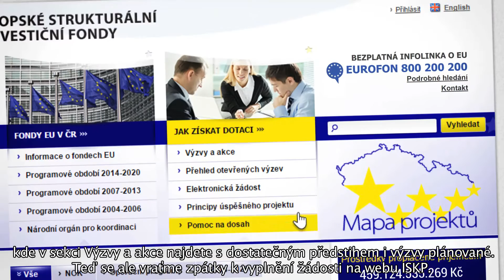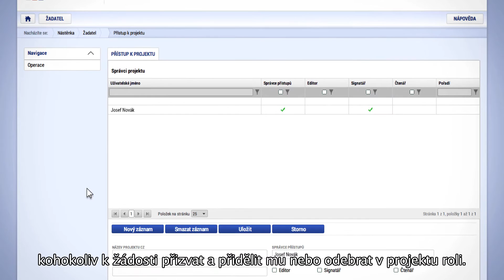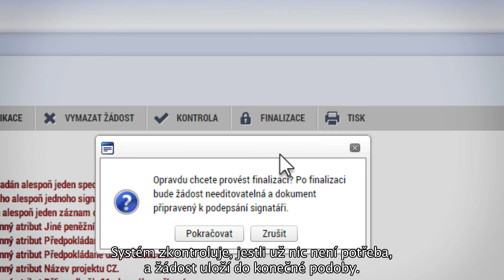2. díl Jak založit žádost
V tomto díle se podíváme na to, jak založit žádost o poskytnutí dotace z fondů EU.